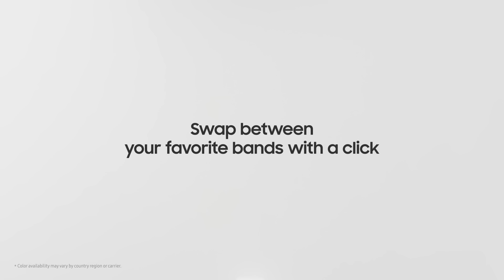Galaxy Watch6 | Watch6 Classic: Official Unboxing | Samsung​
Introducing Samsung Galaxy Watch6 & Galaxy Watch6 Classic. Catch a glimpse of the latest Galaxy Watch series and see what's new.

00:07: Watch6
00:15: What’s in the box
00:19: Fast Charging
00:23: Design
00:47: One-Click Band
01:02: Watch6 Classic
01:28: Color